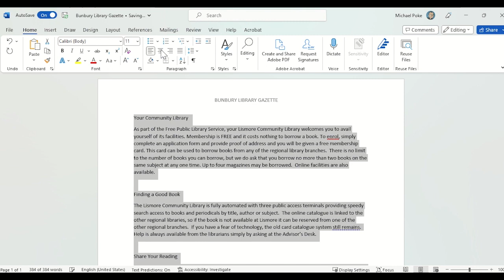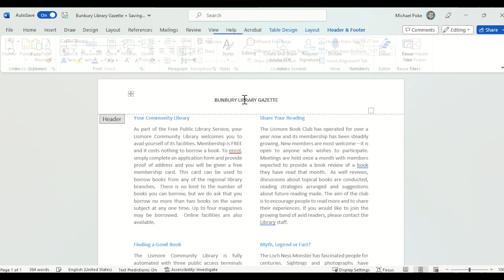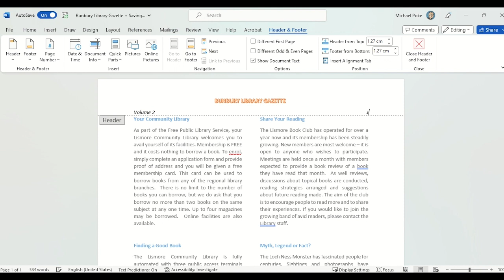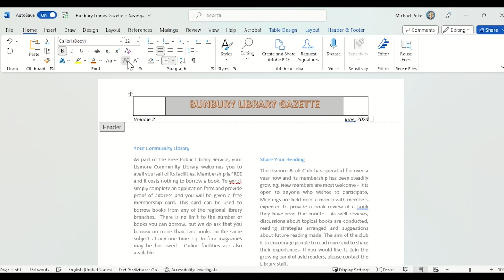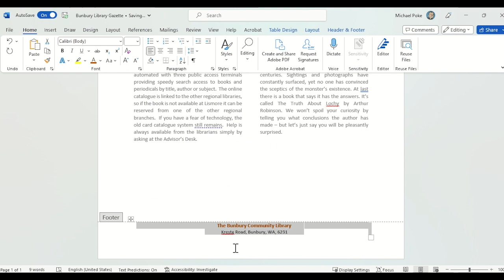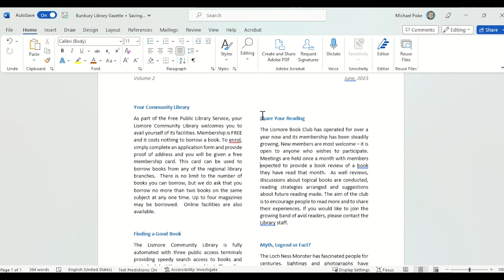Bunbury Library Gazette (WP Ex14)